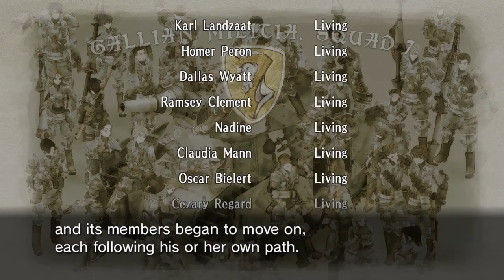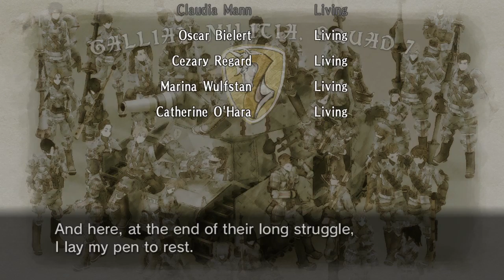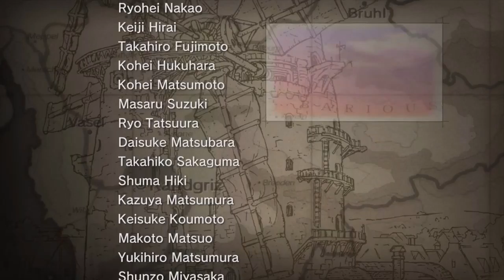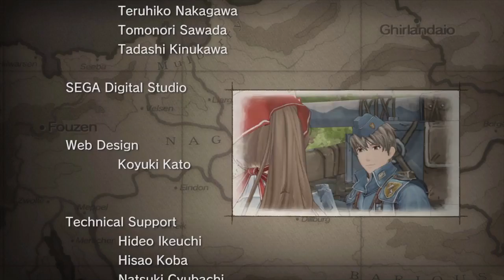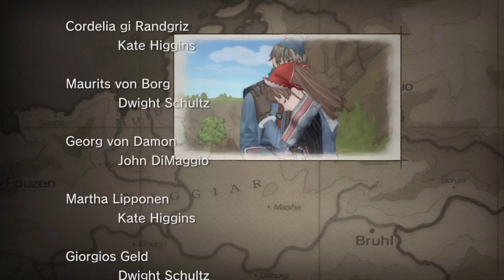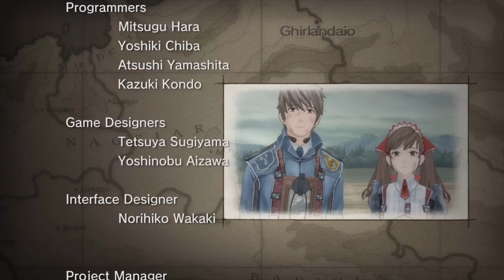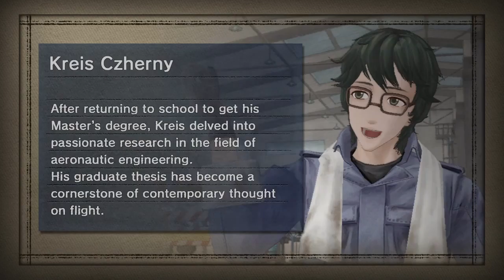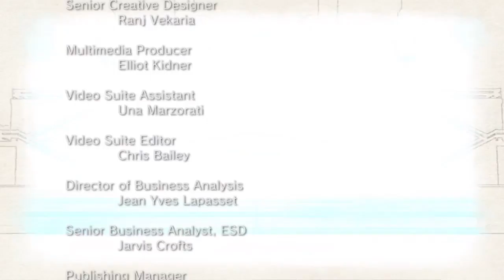Valkyria Chronicles_20160529133009 (Ending Theme)